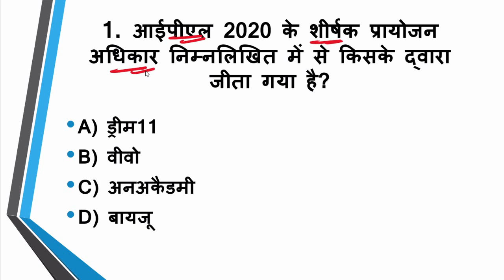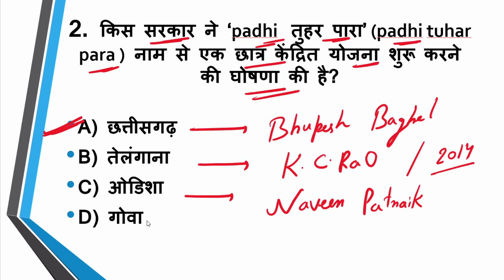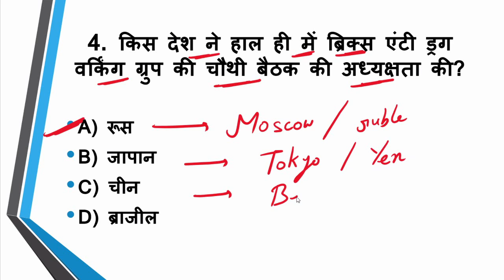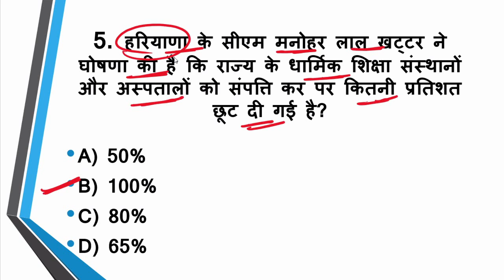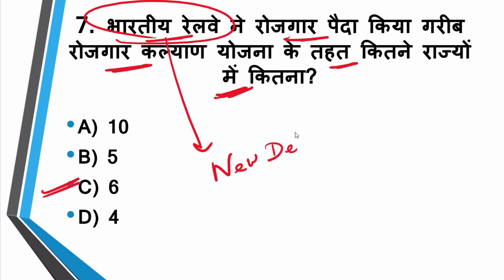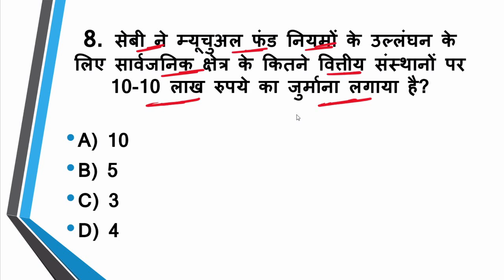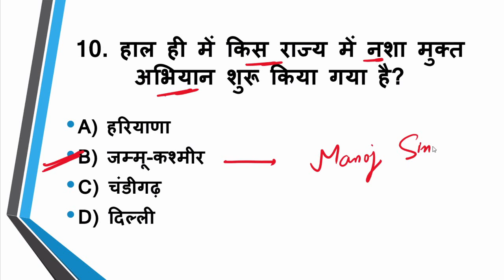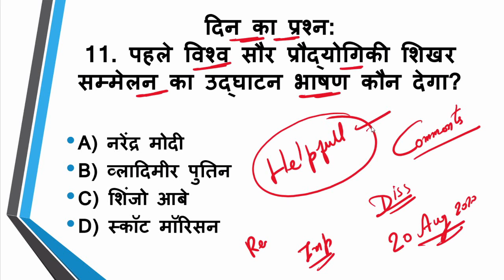03:00 AM - DAILY CURRENT AFFAIRS , 20 August 2020 , हिंदी में ,TODAY करंट अफेयर्स ,BY MG MANISH GURU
03:00 AM - DAILY CURRENT AFFAIRS , 20 August 2020 , हिंदी में ,TODAY करंट अफेयर्स ,BY MG MANISH GURU

DOWNLOAD PDF IN HINDI-- 300+ MCQ QUESTION , JULY 2020 , MONTHLY CURRENT AFFAIRS IN HINDI

DOWNLOAD PDF IN ENGLISH -- 300+ MCQ QUESTION , JULY , MONTHLY CURRENT AFFAIRS IN ENGLISH

DOWNLOAD PDF IN ENGLISH -- 300+ MCQ QUESTION , JUNE , MONTHLY CURRENT AFFAIRS IN ENGLISH